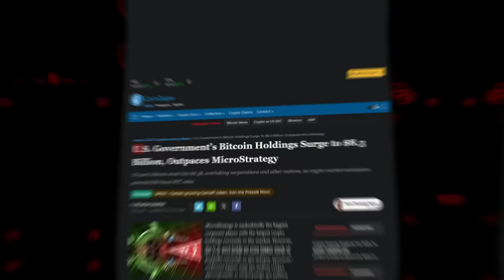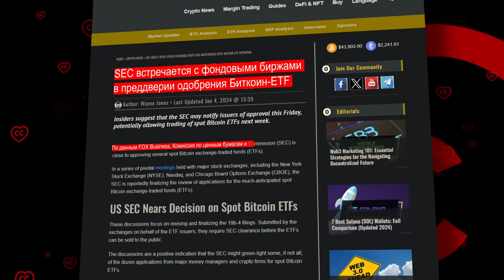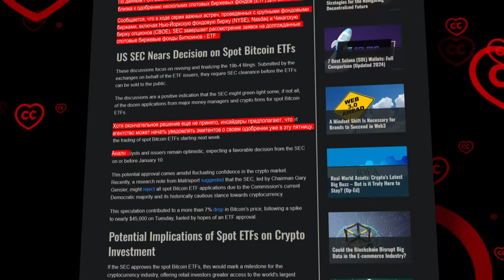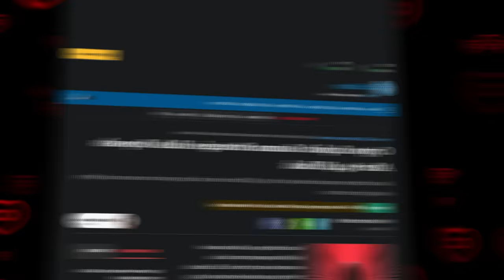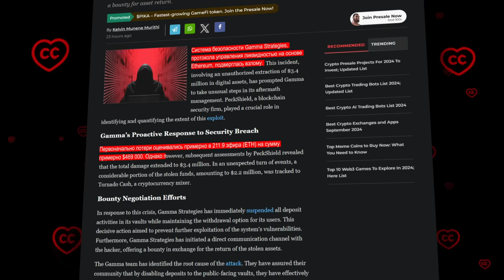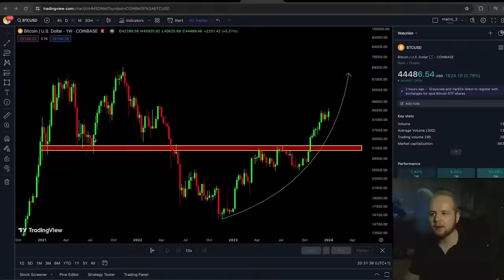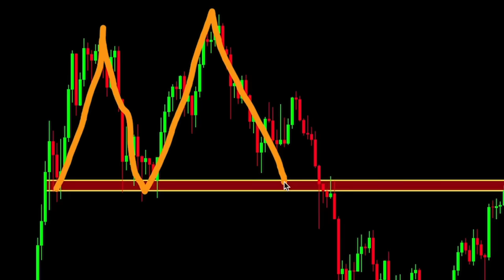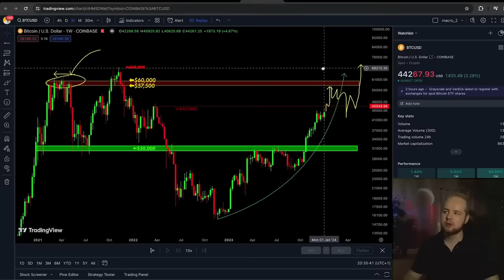Вы не Догадываетесь, Кто Самый Крупный Ходлер BTC!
00:11 Введение
00:58 Топ-ходлер BTC - это правительство США
02:33 SEC ведет переговоры по Биткоин-ETF с фондовыми биржами
03:30 Председатель Morgan Stanley Джеймс Горман о Биткоине
05:50 Взлом месяца: Gamma Strategies потеряла почти $3.5
07:08 Обзор рынка от Кевина Свенсона
10:13 Заключение

BTC: 1JcJgpSHbrRwgnvLeteXNfNXxLgpDuxyMP
ETH: 0xC8b0CF755bec8155D371676D77A579D7E15fd7eD
DASH: XuhZGGGezSEqnDq5ETBkiMc4ARfS6UxQAi
LTC: LfGpGJjkcrgZV12VNnQdEx79uHgeHSS8oG